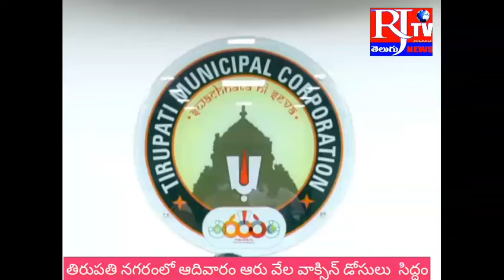*ఆదివారం ఆరు వేల వ్యాక్సిన్లు సిద్దం...కమిషనర్ RJTV NEWS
పి.ఎస్.గిరీషా,ఐ.ఏ.ఎస్.*ార్పొరేషన్**రతనం ిరఆు వేల వాక్సిన్ డోసులు వేసేందుకు సిద్దమైనట్లు తిరుపతి మునిసిపల్ కార్పొరేషన్ కమిషనర్ పి.ఎస్.గిరీషా,ఐ.ఏ.ఎస్ తెలిపారు.**తిపతిునిపల్ార్రేష కా్యలయంలో శుక్రవారం కమిషనర్ గిరీషా విలేకర్ల సమావేశంలో మాట్లాడుతూ తిరుపతిలోని 31 సచివాలయా లొకేషన్లలోను, 8 ప్రైమరీ హెల్త్ సెంటర్లలోను 20 వతేది ఆదివారం ఉదయం 8 గంటల నుండి సాయంత్రం 7 గంటల వరకు దాదాపు 6 వేల కోవ్యాక్సిన్లు,కోవిషిల్డ్ వ్యాక్సిన్లు ఆదివారం ఓక్కరోజే వేసెందుకు సిద్దంగ వుంచినట్లు తెలిపారు.45 సంవత్సరాల వయస్సు పైబడిన వారికి మాత్రమే ఈ వ్యాక్సిన్లు వేస్తునట్లు,అదేవిధంగ ఓక సంవత్సరం నుండి ఐదు సంవత్సరాల వయస్సుగల చిన్నపిల్లలు వున్న తల్లులకు వయస్సుతో సంబంధంలేకుండా ఈ వ్యాక్సిన్లు వేస్తున్నట్లు,వీరితోబాటు విదేశాలకు వెల్లెవారికి, ఫ్రంట్ లైన్ వర్కర్స్ లో ఇప్పటి వరకు వేసుకోని వారికి కూడా వ్యాక్సిన్లు వేస్తున్నట్లు కమిషనర్ పేర్కొన్నారు.**తిరుిలో ఇపటి వు 45 వత్సరలు పైబడి వ్యాక్సిన్ వేసుకోని వారు సుమారు 15 వేల మంది వరకు వున్నారని, రాలేని పరిస్థితుల్లో వున్నవారు,అపోహలతో వున్నవారు వుండవచ్చని,శనివారం వాలింటిర్లు ఇంటింటికి వెల్లి వ్యాక్సిన్ వేసుకోని వారిని గుర్తించి వ్యాక్సిన్ వేసుకునేందుకు సహకరిస్తారని,70 పైబడి రాలేని వృద్ధులను,వికాలాంగులను గుర్తించి వారికి వాహన సౌకర్యం కూడా కల్పించడం జరుగుతుందని,పూర్తిగా రాలేని వారికి మరో రెండు,మూడు రోజుల తరువాత ప్రత్యేక పద్దతుల్లో వారి దగ్గరకే వెల్లి వ్యాక్సిన్ అందించే ఏర్పాట్లు చేస్తామన్నారు.**ప్రదానత్రి ఆమ ప్రకటనవచ్చిన తరువాతే 18 సంవత్సరాల పైబడిన వారికి వ్యాక్సిన్లు వేస్తామని తెలిపారు.**చిత్తూరుజిల్లాలో ఆదివారం ఓక్కరోజే 50 నుంచి 70 వేల వ్యాక్సిన్లు వేయాలని,అందులో ఓక్క  తిరుపతిలోనే 6 వేల వ్యాక్సిన్లు వేస్తున్నట్లు,ఇప్పటి వరకు 1,41,213 వ్యాక్సిన్లు వేసినట్లు,వ్యాక్సిన్ వేసుకునే వారు వయస్సును దృవికరించే ఆధార్ కార్డును వెంటతీసుకొని,తమకు దగ్గరలోని సెంటర్లో వ్యాక్సిన్ వేసుకోవాలని కమిషనర్ గిరీషా వివరించారు.*